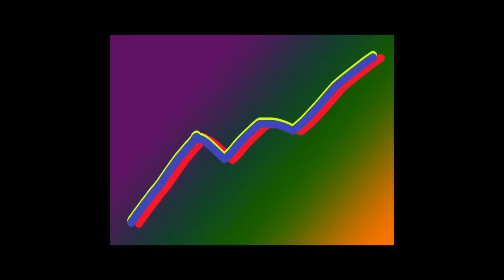SECRET SHRINE short clip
MAIN Vocals + Trumpet - Miles Bonny
ADDITIONAL VOCALS + Composition - B LEWIS